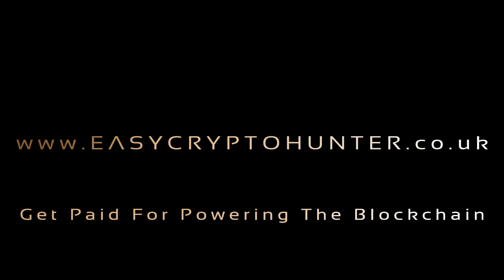What Happens If I Have A Problem With My Machine?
As with all technology, sometimes technical problems can arise. As an Easy Crypto Hunter client you may ask yourself "what happens if I have a problem with my rig?"

Josh breaks down the key facts about our ongoing after sales technical support that every one of our clients receive.